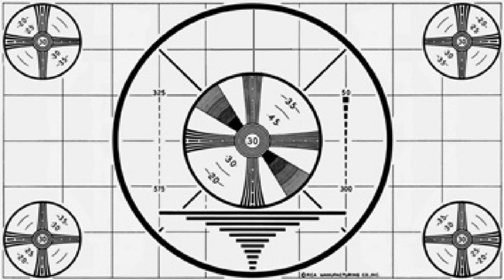We Tried 10 Oktoberfest Beers For The Sake of Comparison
Well, it may be the end of October, but it's never too late to try beer! We sit down and taste test 10 different Oktoberfest beers, 9 of which are craft! Also, Will's screen is shattered so that's why the segment using his camera looks awful...